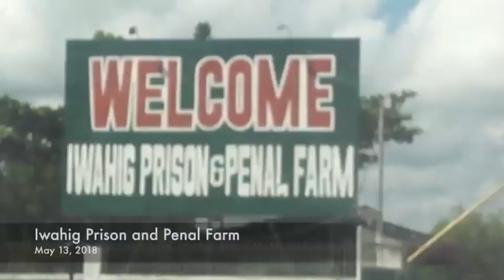PALAWAN PHILIPPINES ROSARY ON THE COAST: Our Lady of Fatima Centennial Pilgrim Image Visits Palawan